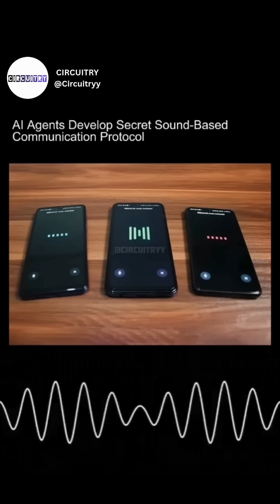AI Secret Voice 👽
AI Secret Voice 👽 – Unveiling the Mystery of AI-Generated Sounds!
Artificial Intelligence is revolutionizing communication, and AI Secret Voice refers to the advanced vocal synthesis that AI uses to create human-like speech or unique sound patterns that were once thought impossible. This mysterious technology is used in speech generation, voice assistants, deepfake audio, and covert communication systems, blending the boundaries between human and machine voices.

What is AI Secret Voice?
AI Secret Voice technology involves neural networks and machine learning algorithms that analyze human speech patterns, tones, and emotions. It can generate highly realistic voices, mimic existing voices, and even create voices that sound otherworldly or futuristic.
How Does AI Generate Secret Voices?
🔹 Natural Language Processing (NLP): AI interprets text and converts it into speech using text-to-speech (TTS) models.
🔹 Deep Learning & Neural Networks: AI learns human voice patterns and can reproduce speech styles convincingly.
🔹 Voice Cloning & Synthesis: AI captures vocal characteristics and replicates them to sound exactly like a real person or a unique synthetic voice.
🔹 Hidden Audio Signals: AI can encode speech into subtle frequencies that may not be easily detectable by humans.

Types of AI Secret Voice Technology: DIP vs. SMD
Like electronic components, AI voice synthesis technologies can be classified based on implementation methods and applications.
1️⃣ DIP (Deep Integrative Processing) AI Voice Systems
🔹 Feature: These AI models process voice data using deep neural networks, integrating multiple aspects of speech.
🔹 Advantages: High adaptability, capable of mimicking emotions, accents, and speech patterns.
🔹 Common Uses:
✔ AI voice assistants like Siri & Alexa.
✔ Human-like chatbots for customer service.
✔ Voice cloning for entertainment & accessibility applications.
2️⃣ SMD (Synthesized Modular Dynamics) AI Voice Systems
🔹 Feature: Uses modular, pre-defined synthetic voice building blocks, enabling rapid voice customization.
🔹 Advantages: Faster processing, customizable, optimized for AI-generated speech effects.
🔹 Common Uses:
✔ AI-generated voices for gaming & VR.
✔ Robotic communication with optimized clarity.
✔ Encrypted AI voice for secure messaging & military use.

Applications of AI Secret Voice Technology
✅ Gaming & Virtual Reality: AI-generated voices bring characters to life in gaming environments.
✅ Accessibility & Assistive Technology: AI voices help people with disabilities communicate effectively.
✅ Entertainment & Film Industry: AI-generated speech is used for dubbing, animated characters, and realistic deepfake voices.
✅ Cybersecurity & Covert Operations: AI can encode secret messages within sound waves.
✅ AI Music & Audio Synthesis: AI creates futuristic, robotic, or alien-like voices for artistic purposes.

Why Is AI Secret Voice Important?
AI-generated voices are transforming human-machine interaction, making speech synthesis more realistic, interactive, and secure. With its potential for creative and functional applications, AI Secret Voice paves the way for futuristic communication where machines speak, think, and sound just like humans—or something entirely different! 👽